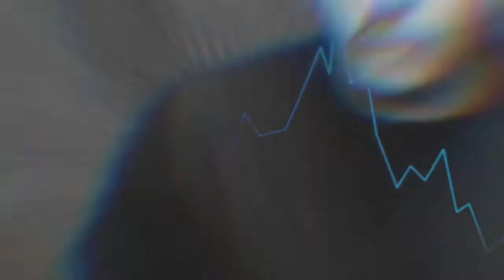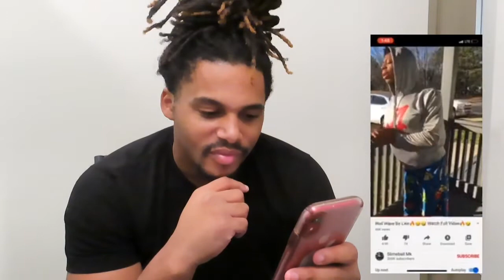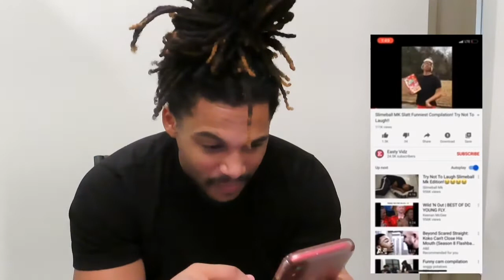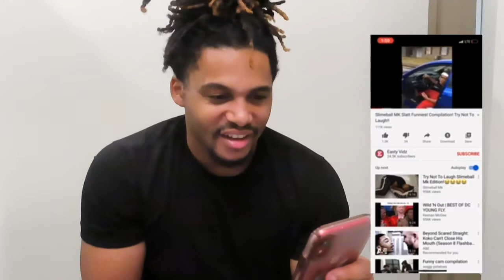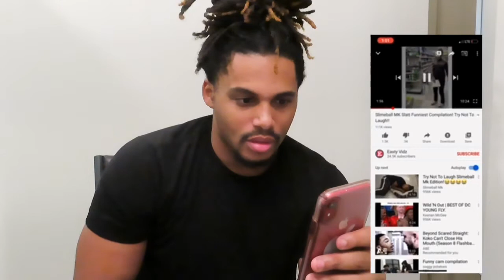TRY NOT TO LAUGH REACTION TO MK SLATT SLIMEBALL HE SO FUNNY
Watching this Funny  guy MK slatt guy he  so funny